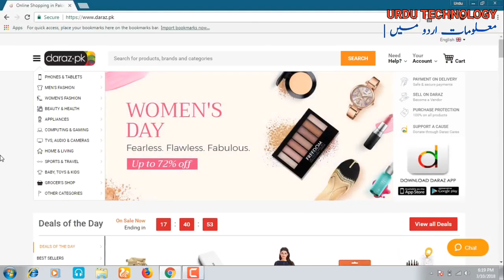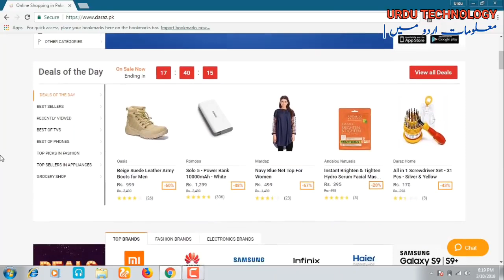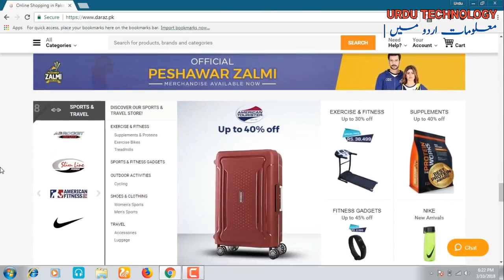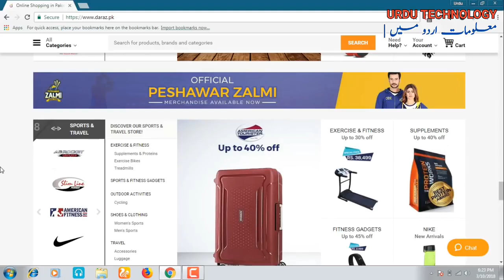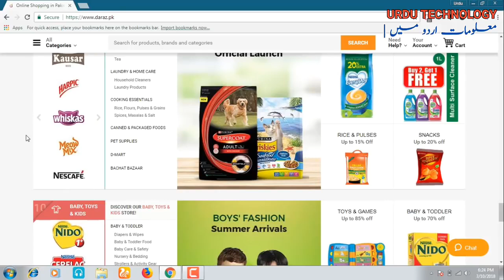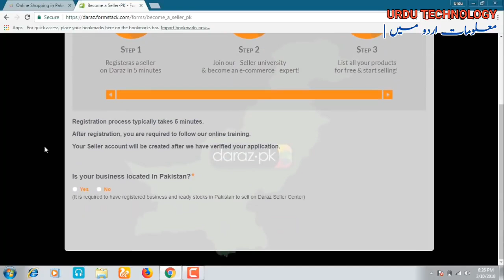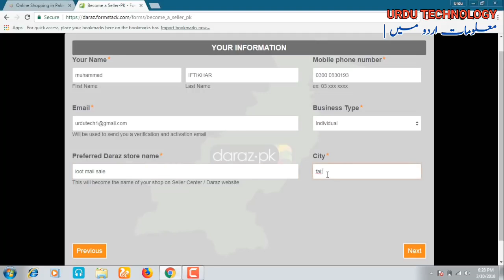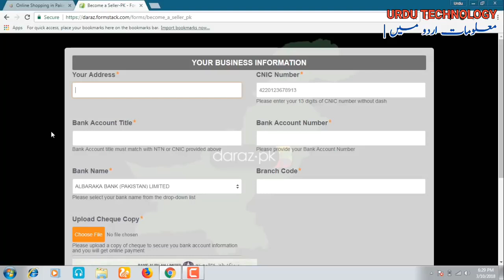Start your own business daraz pk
Doeto ki is video mein main aap ko bataunga Kya Aap daraz.pk Par Kis Tarah Se Apne cheezo Ko bhej kar achi Khasi income Kama sakte hain